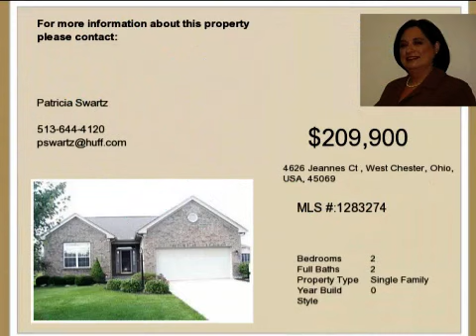Real estate for sale in West Chester Ohio - 1283274